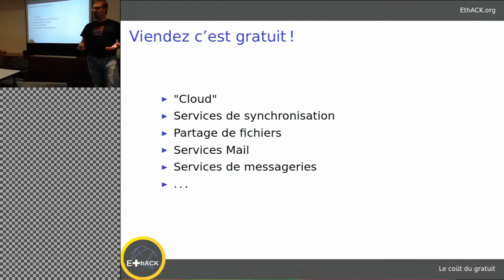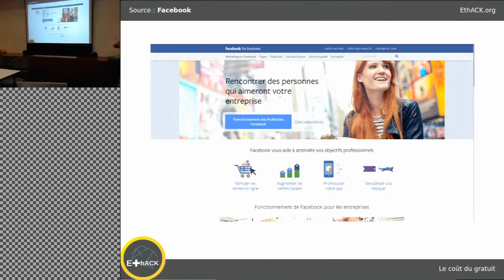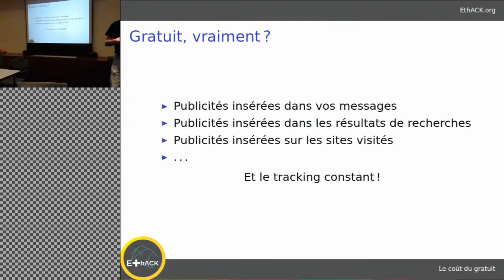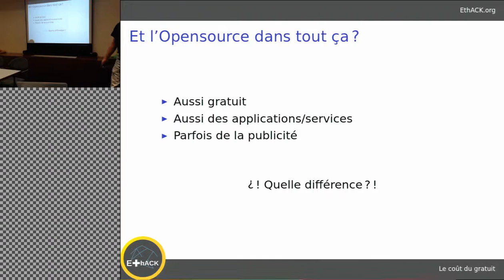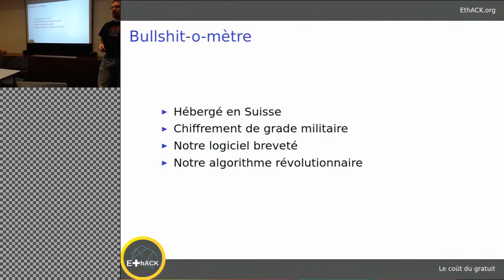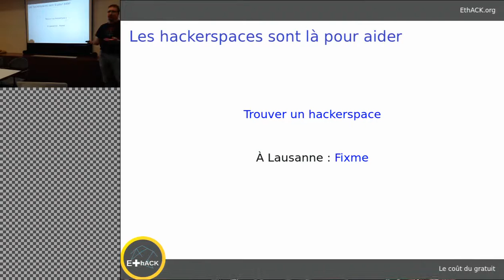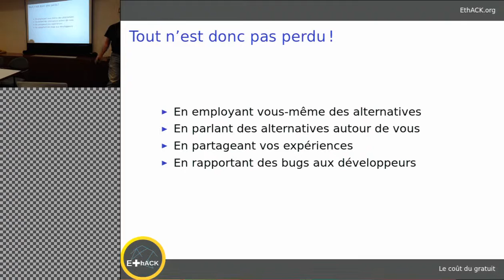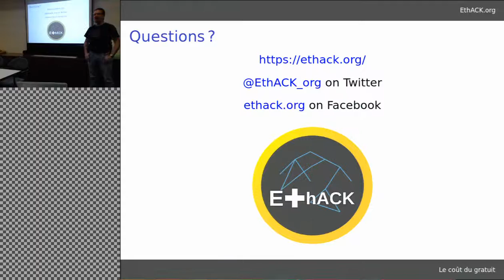Le coût du gratuit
Que veut réellement dire "gratuit" ? Dans un monde orienté uniquement vers le profit, n'est-ce pas contradictoire ?

Orateur: Cédric JEANNERET